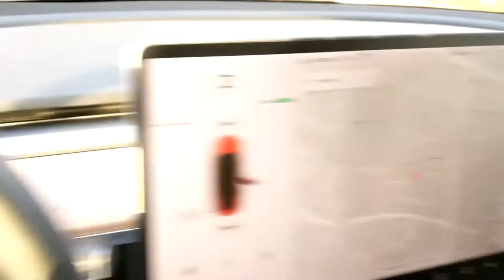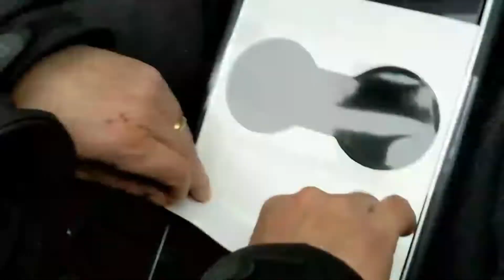Weekly Giveaways #3: TeslaBros Center Console Wrap + Door Stickers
The center console on the Tesla Model 3 is probably it's worst designed feature. A center console wrap a must have for any owner. TeslaBro's makes the best and easiest installation center console wrap. Why take the chance that a passenger will use your emergency release when you can have very easy to understand stickers on your door handles. Both are great for any Tesla owner.

You can win both a center console wrap and door stickers completely free.

To enter is simple and free:
2. Comment anything below.

Terms: winner will be randomly picked from the comments within 4 days (Saturday July 13th) of posting this video. Then I'll give you a code to post as a comment on a video to verify it's you.

Big thanks to Elon Accessories for making a great product.

The first giveaway (hidden code on the MotherFrunker Tesla Web App) has been found. The winner has received their Hotwheels Tesla Model 3 and shared a picture of it on Twitter. Waiting for their shipment.

Free Charging
Get free Supercharging when you purchase a new Tesla! Copy this link before placing your order